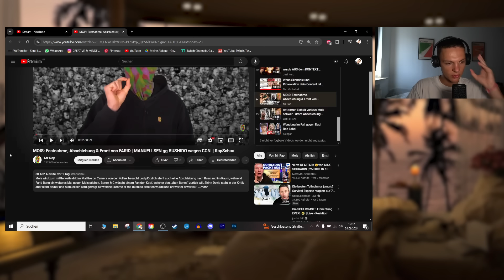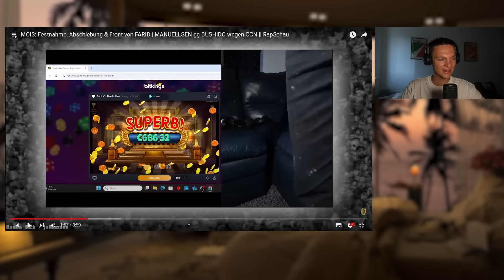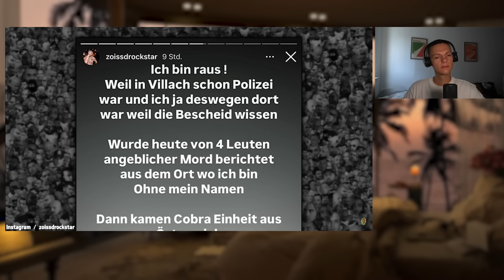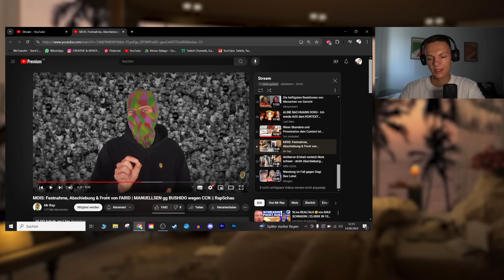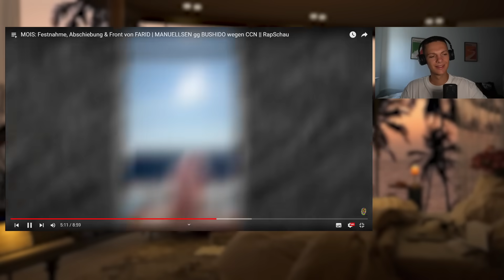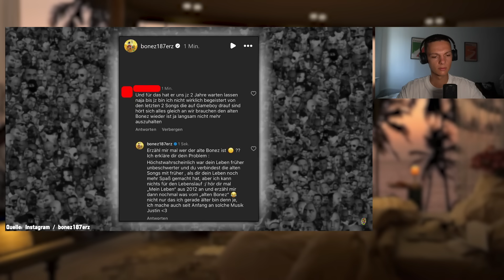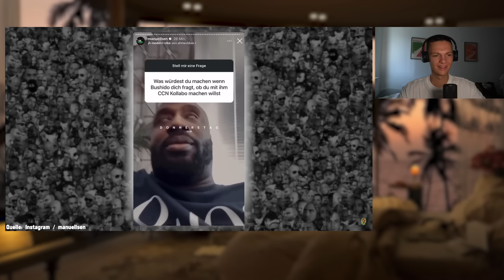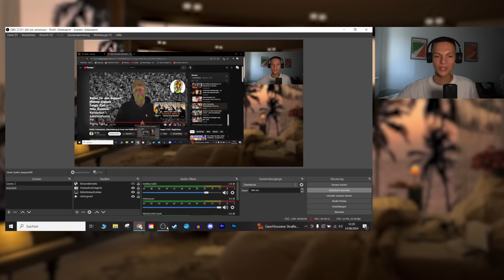Update: Mois wird abgeschoben???